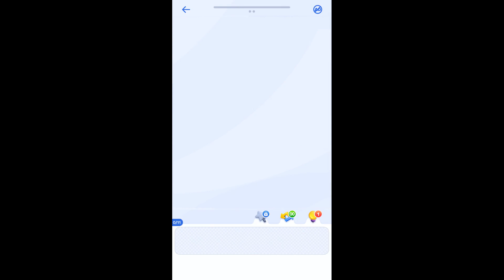Jigsaw Art - Puzzle Art Games Gameplay Android Mobile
_2023_ _sticker puzzle_
_game1_ _mix1_